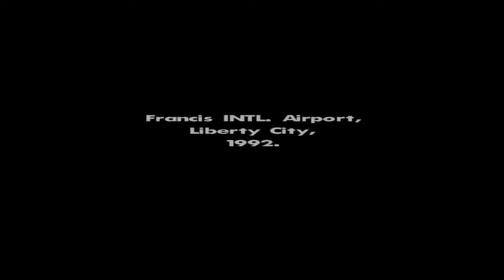Grand Theft Auto: San Andreas - Прохождение Часть 1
Действие игры происходит в 1992 году, во времена расцвета преступности в мегаполисах Калифорнии. Игрок управляет главным героем Карлом Джонсоном (англ. Carl Johnson) по кличке Си-Джей (англ. CJ), афроамериканцем в возрасте около 25 лет. Си-Джей вернулся в Лос-Сантос после пяти лет жизни в Либерти-Сити. Он уехал из Лос-Сантоса в 1987 году из-за смерти своего младшего брата Брайана, в которой его винил старший брат Шон по кличке [ [Свит Джонсон] ] (англ. Sweet). В город он приехал на похороны своей матери, Беверли Джонсон. Она была убита врагами Свита во время драйв-бая